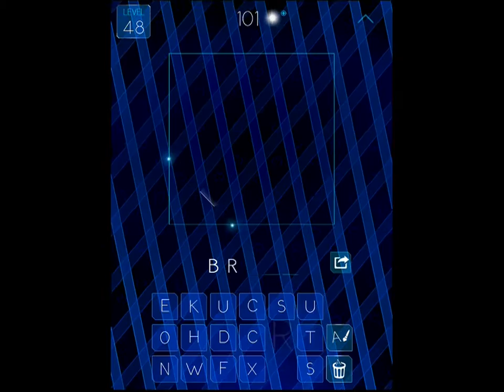Eyeser Level 48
Check out our gameplay videos channel, if you are interested in the newest mobile games: